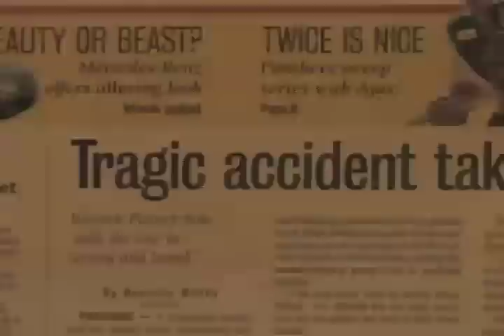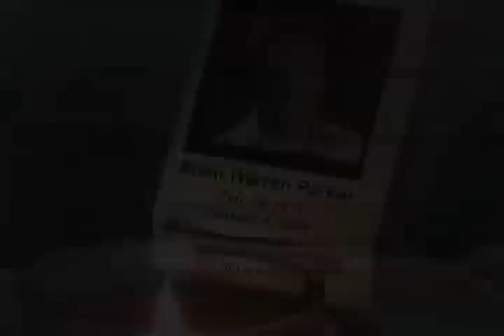Warren Parker Memorial Video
Warren Parker was a Christian Gospel Singer.
He has been promoted to Glory, but Warren's
work has not been forgotten.